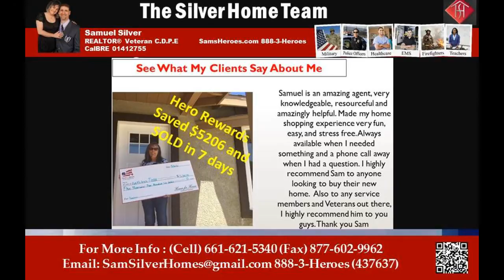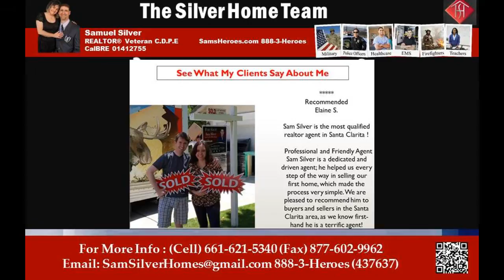Acton town homes - Call and Text Sam Silver HomeSmart NCG